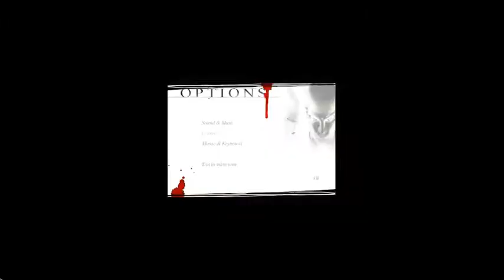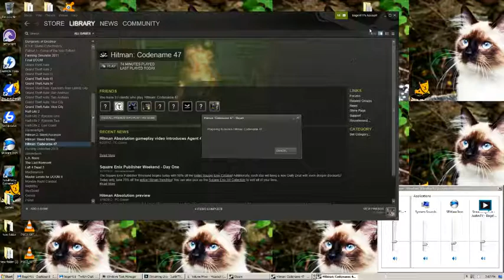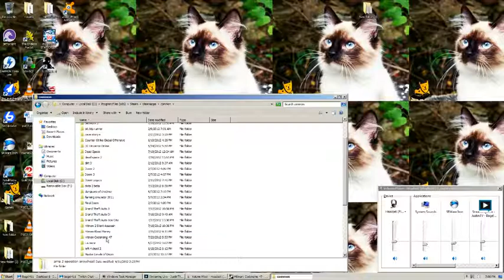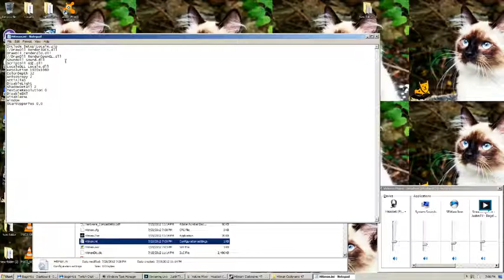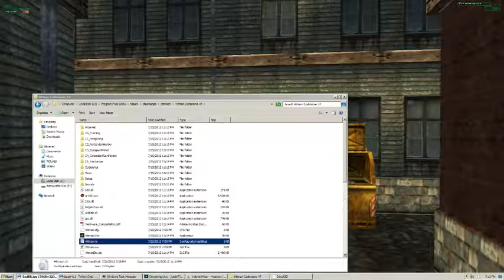Bagel Played the Classics: Hitman: Codename 47 Part 1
The series right before "The Dark Times".